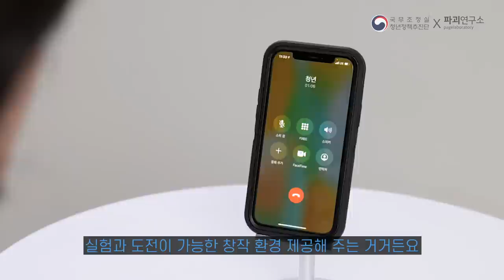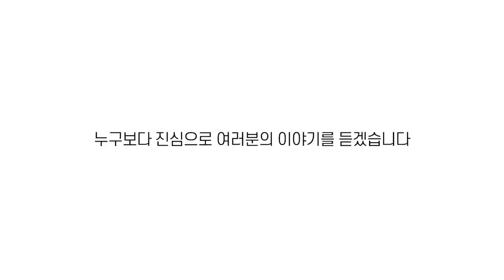(눈물주의) 상담사의 정체를 알게 된 청년들의 반응 | 실험카메라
엄마에게 고민을 들켰다..!?
02:39 눈물 버튼 시작 😥😭😢

ㅠㅠㅠㅠ 저렇게 좋은 거 왜 안알려줬오